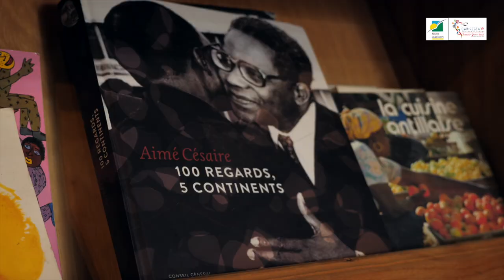Rencontre avec l'alliance française - 14ème CARIFESTA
La gastronomie de la Guadeloupe à l’honneur au 14ème CARIFESTA!

Ce lundi s’est tenue une rencontre importante entre quelques membres de la délégation et l’alliance francaise de Trinidade dans le cadre de la mise en place un workshop qui se déroulera dimanche 25 août autour de l’excellence de la gastronomie guadeloupéenne.